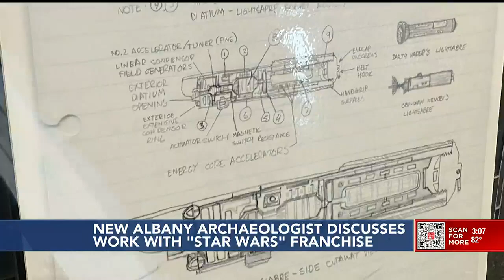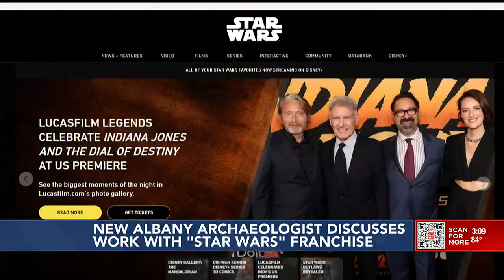New Albany man embarks on journey to find original Star Wars film locations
He wrote about his discoveries in the Star Wars Insider Magazine.